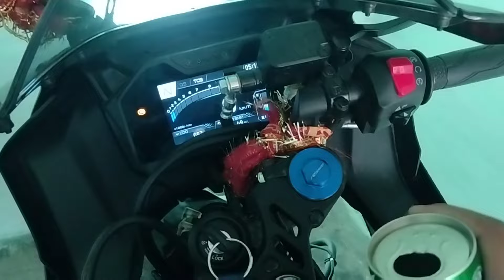Making Homemade Exhaust For My Bike ❤️ | 2024 Yamaha R15M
Hello Friends
       In this video I am making a homemade exhaust for my bike yamaha r15m, it is an experiment video and Just for fun.

         I hope you All are Good and Enjoying my Videos and Vlogs.